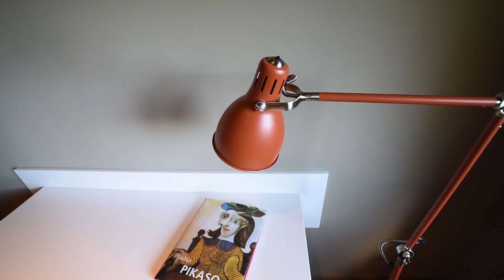Nekretnine Zlatibor - Kuca na prodaju u naselju Zova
Luksuzna kuća u naselju Zova na Zlatiboru. Prelepa kuća sa divnim dvorištem. U izgradnji su korišćeni isključivo prirodni materijali. Prodaje se kompletno nameštena.

Dodatni sadržaji:
Terasa, Podrum, Telefon
KATV, Internet, Video nadzor
Kamin, Dvorište, Odmah useljivo
Novogradnja

Površina: 212 m2